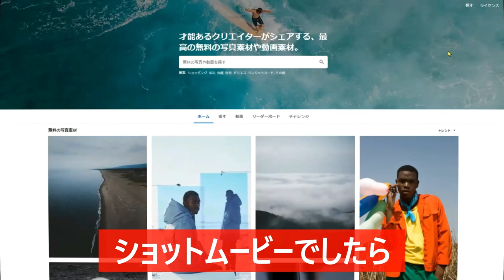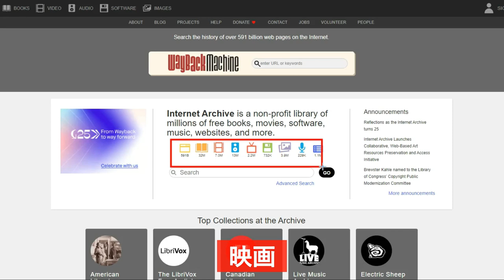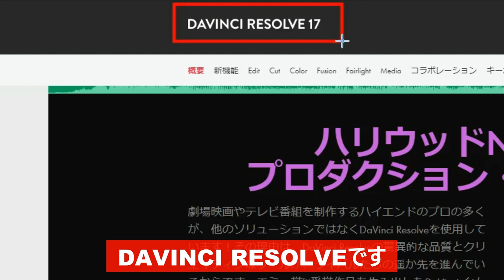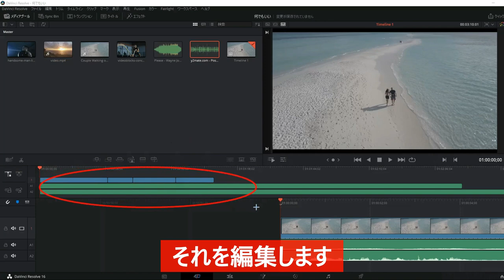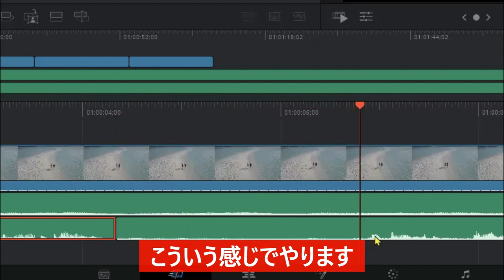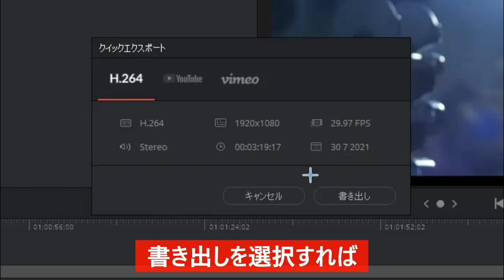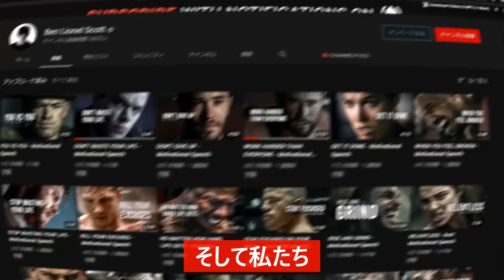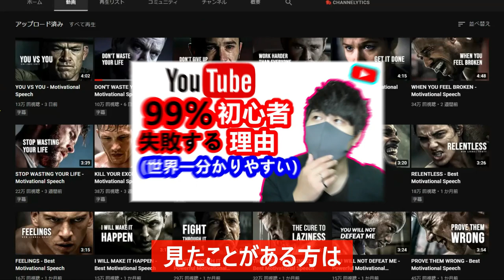【副業必見 】動画をコピーするだけで日給1万-3万円以上稼げる方法 完全無料 在宅副業 簡単に稼げる副業 副業初心者おすすめ アフィリエイトで稼ぐ方法 (後編) おすすめ副業#49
💛他に関連動画:
✅【スマホ副業】ネット初心者でも簡単に日給2万円を稼げる副業！｜googleニュースでお金を稼ぐ方法【完全無料・月収アップ！】

✅【スマホ副業】スマホ無料アプリでお金を稼ぐ方法｜初心者でも簡単に稼げる副業！

✅【副業必見】googleを使って5ステップをやるだけで時給2000円を稼げる副業！

✅【副業必見】初心者でも在宅で簡単に稼ぐ副業｜AIを活用してデータ入力副業で稼ぐ方法

✅【誰でもできる】スマホで月5万円以上稼げる副業｜副業で小遣い稼ぐならこれ

✅【必見】初心者でも月15万円稼げる副業｜今から副業でお金を稼ぐならこれ